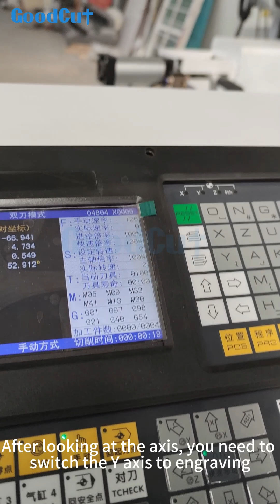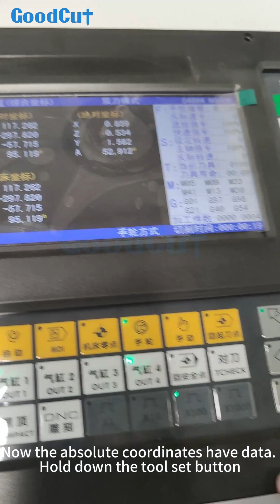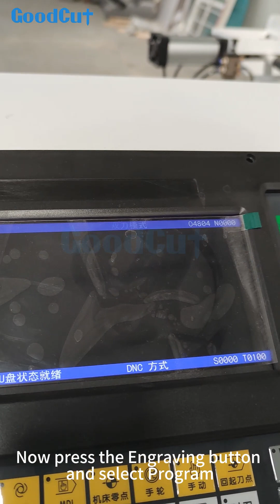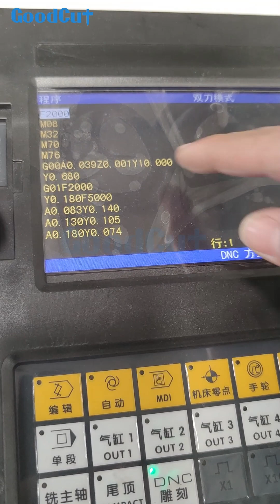Goodcut lathe engraving tool setting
Jinan GoodCut CNC Machinery Co.,Ltd.